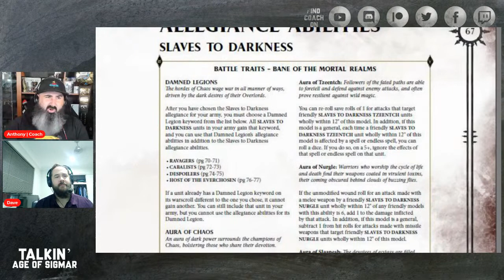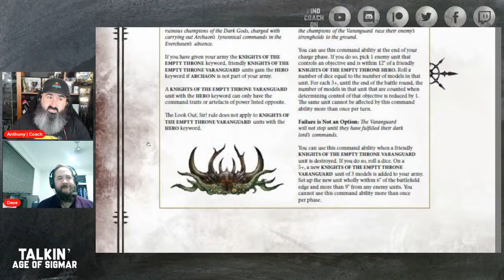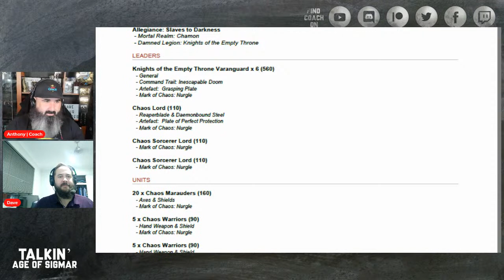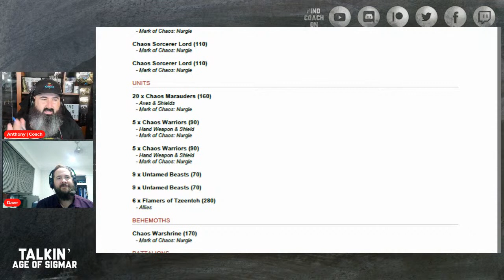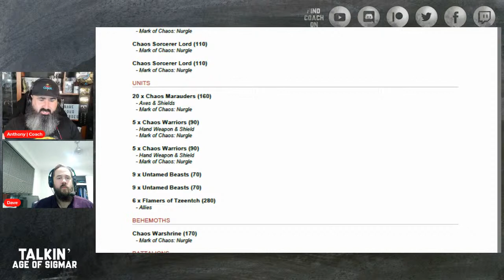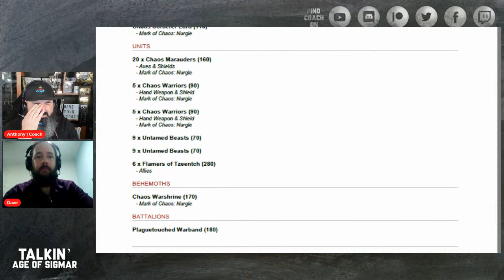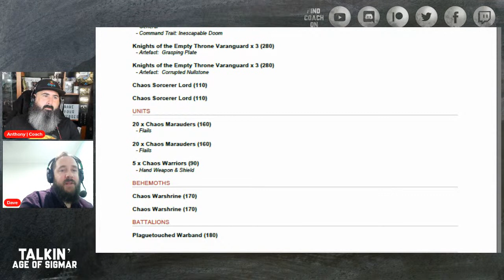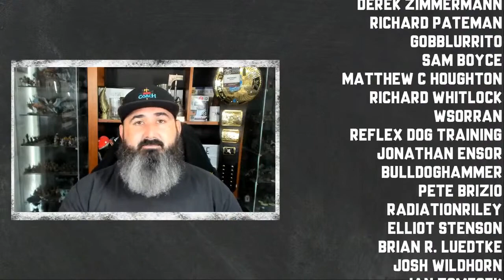Talkin' Knights of the Empty Throne (Slaves To Darkness) | 2nd Edition Warhammer Age of Sigmar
**Not Current Edition** Still valuable video, however; not all information will be relevant to the current edition of Age of Sigmar.

Join ​the 2 time Australian Master Dave Kerr  as we revisit Slaves 2 Darkness with the Knights of the Empty Throne allegiance in Warhammer Age of Sigmar. I'll get Dave's view on the army, how he's getting the most out of them on the tabletop, and deep dive into 2 of his lists.

🙏Thank you to my Patreon's: Tyler Pearson, Randy Palito, Nomnomnids, James Love, Donny Rongo, Austin Cranfield, Chaos Spawn, Stavros Kalaitzidis,, Chris Moore, Wistmoor, Aj C, Kevin Waite, Ruben Barnhoorn, Menton3, Damian Loch, Matthew Darnell, Matthew Priestley, Michael Clarke, David A Blenner, Safeguardd, Nick Riley, Dave B, Mathias Runchel, Daniel Chilton, Derek Zimmermann, Richard Pateman, Gobblurrito, Matthew C Houghton, Richard Whitlock, Wsorran, Reflex Dog Training, Jonathan Ensor, Bulldoghammer, Pete Brizio, Radiationriley, Elliot Stenson, Brian R. Luedtke, Josh Wildhorn, Jan Tomecek, Rat Queen Melody, Dorr Perkins Dearborn, Michiel, Nick Pilgrim, Haz1079, James Crowder, Levi Rockets

🙏Thank you to my YouTube Members: Phil R, Bill Castello, Davis Ford, David Czarnecki, Grumdy, Alex Lee, Carlos Gomez

TIMESTAMP
0:00:00 - Knights of the Empty Throne Slaves to Darkness Allegiance
0:25:00 - List 1 Knights of the Empty Throne Slaves
1:20:00 - List 2 Knights of the Empty Throne Slaves
1:20:00 - Final Thoughts